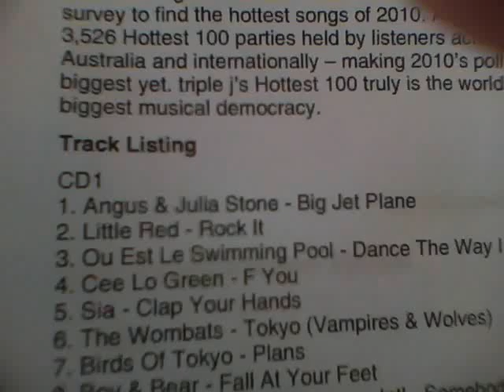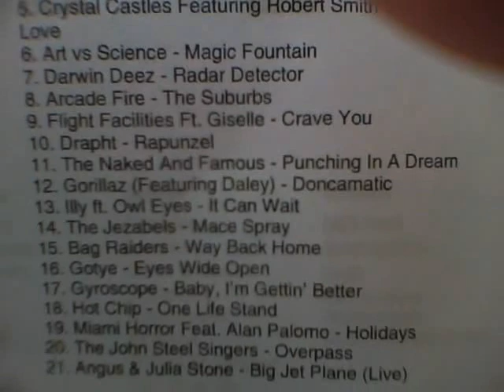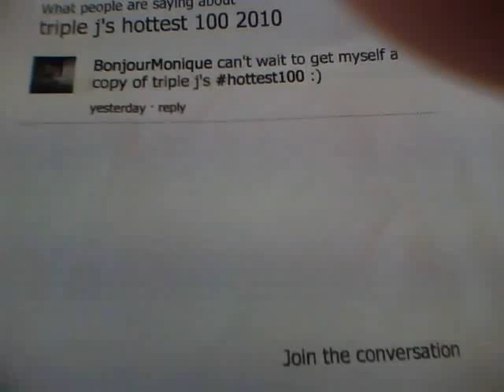triple j hottest 100 volume 18 track listing sneek peek.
a sneek peek at the track listing for triple j hottest 100 volume 18 2 disc compilation.